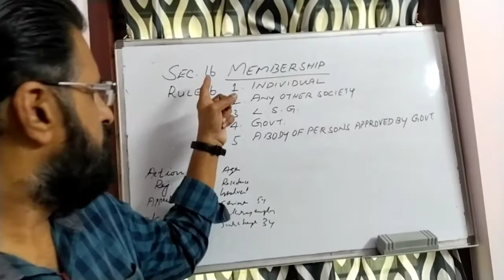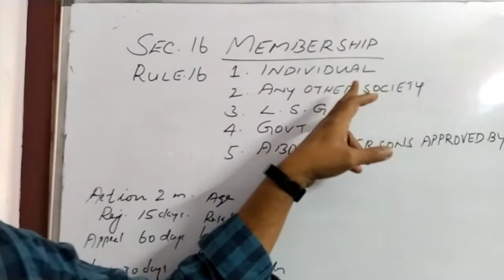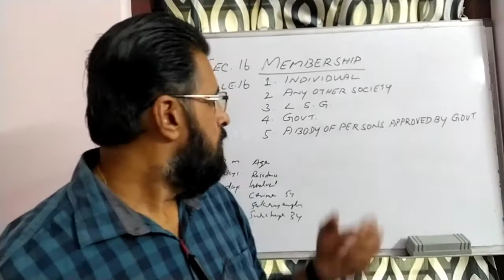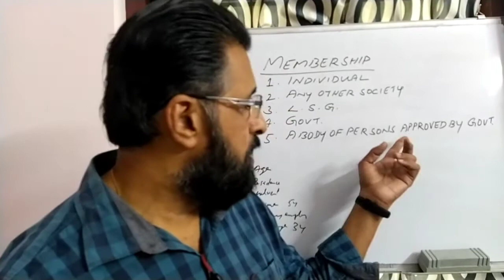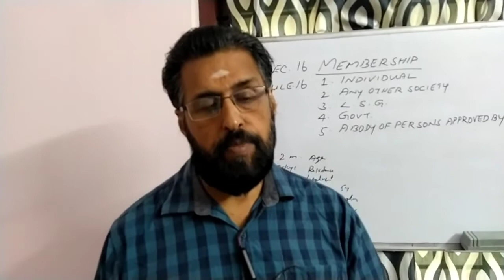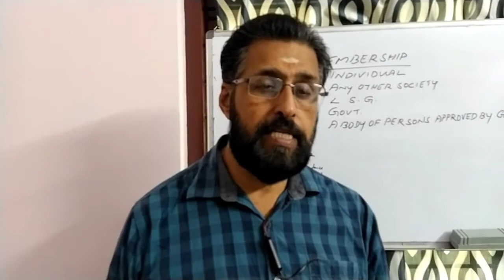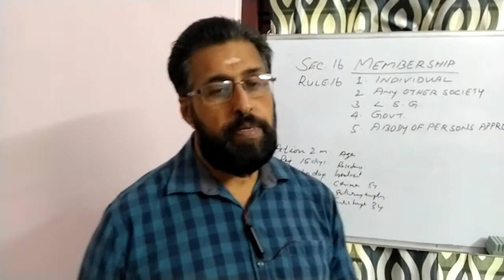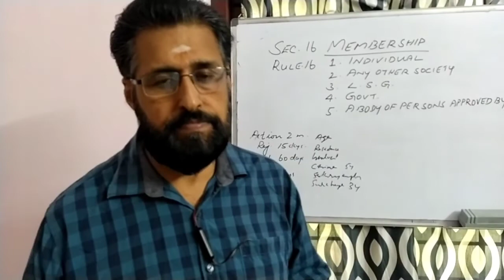Varma's Co-op.Studies. Cooperative Law 11-Members of co-op.societies(Sec.16&Rule16)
This class is useful for those preparing CSEB Exams(clerk, secretary, promotion test for Co-op.bank employees), HDC&BM, JDC, B.Com.(Co-operation)students.

ഇത് ഒരു തുടർപഠനം ആയതിനാൽ ആദ്യ ക്ലാസ്സ് മുതൽ എല്ലാ ഭാഗങ്ങളും ക്രമമായി പഠിച്ചു വരുക. ഏതു ഭാഗത്തെയും സംശയങ്ങൾ കമന്റ്‌സിലൂടെ ചോദിച്ചാൽ മറുപടി തരുന്നതാണ്. Varma's Cooperative Studies എന്നു സെർച്ച് ചെയ്യുകയോ മ താഴേ പറഞ്ഞിരിക്കുന്ന ലിങ്ക് വഴിയോ ക്ലാസുകൾ ലഭ്യമാണ്. കൂടുതൽ വിവരങ്ങൾ അറിയുവാൻ മൊബൈലിൽ കോൺടാക്ട് ചെയ്യാവുന്ന താണ്.MOB.No.94 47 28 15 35
Topic
Membership